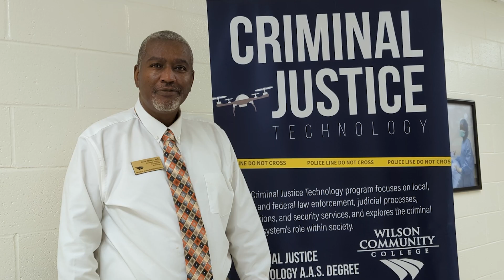Honoring Martin Luther King, Jr.